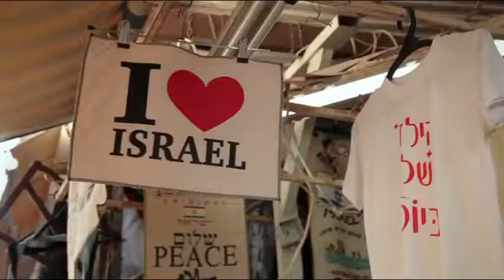Beethoven and West-Eastern Divan Orquestra - Parallels and Paradoxes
This fragment of a documental tells us about the richness of music as a global language and its power to deal with and solve conflicts. The history of Divan Project through Beethoven's Music.